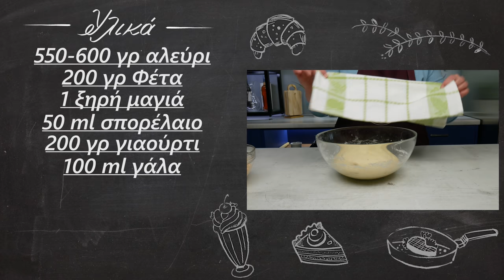Τυρόπιτα φόρμας με ζύμη γιαουρτιού #2 | Foodaholics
Τυρόπιτα φόρμας με ζύμη γιαουρτιού #2 | Turopita formas me zumh giaouriou #2 | Foodaholics

 Συστατικά:

550-600 γρ αλεύρι
 200 γρ Φέτα
 1 ξηρή μαγιά
 50 ml σπορέλαιο
 200 ml γιαούρτι
 100 ml γάλα
 2 αυγά
 1 κουταλιά ζάχαρη
 Λίγο αλάτι

  550-600 g of flour
  200 g Feta
  1 dry yeast
  50 ml of seed oil
  200 ml yoghurt
  100 ml of milk
  2 eggs
  1 tablespoon of sugar